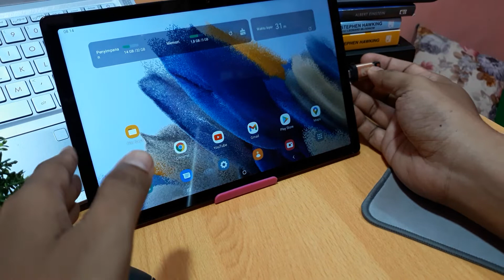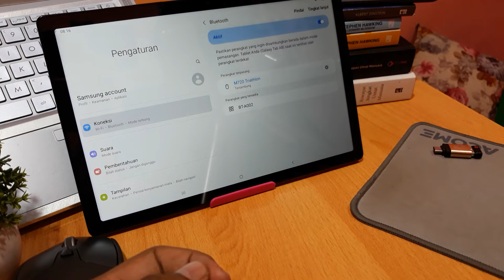Cara menyambungkan keyboard ke tablet